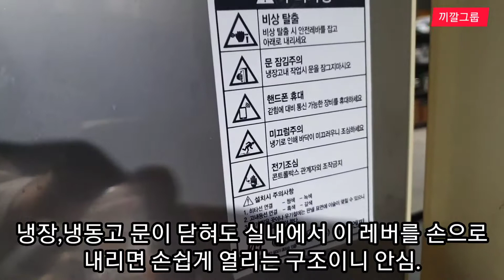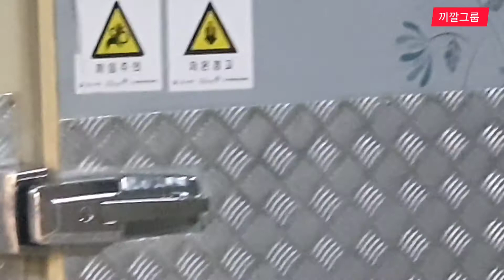끼깔그룹 - 냉장고는 실내가 넓을수록 편리하다~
냉매를 사용하여 저장고 안의 열을 빼앗아 온도를 내린 뒤 그 열을 바깥으로 방출시키는 원리로 작동하므로 근본적으로는 에어컨의 원리와 같다.

냉장고의 냉기로 냉방을 하는 건 불가능하다. 에어컨은 방 안의 열을 흡수한 다음 실외기에서 방 밖으로 배출하도록 되어 있지만, 냉장고는 실외기가 없이 흡수한 열을 그냥 뿜어낸다. 냉장고 문을 열어놓고 가동시키면 냉기를 뿜어내는 만큼 열기도 뿜어내는데다가, 사용한 전력만큼 더 더워진다. 정 하고싶다면 적당한 사이즈의 냉장고를 창틀 등에 올려서 후면의 라디에이터를 밖으로 빼고 찬 공기만 안으로 넣으면 되긴 하는데, 앞뒤로 넘어갈 위험도 크고 따라하기는 쉽지 않다. 이런 원리로 만들어진 에어컨이 창문형 에어컨이다.

냉장고의 전기소모량이 엄청날 것으로 착각하는 사람들이 있으나 밀폐된 공간을 국부적으로 냉각하는 냉장고의 특성상 전기소모량은 생각보다 크지 않다. 다만 누진요금제와 하루 종일 가동하는 특성 때문에 일반 가정의 전기요금에서 차지하는 비율은 높지만 가동시간을 고려하면 순간 소비량은 큰 편이 아니다. 업소용 500L짜리 수평냉동고조차도 가동시 300W가 안되며 요즘 판매되는 가정용 냉장고는 가동시 150W 이하이다. 1990년대 초반에 비하면 2018년 기준 같은 용량 대비 전력 소모가 반으로 줄었다